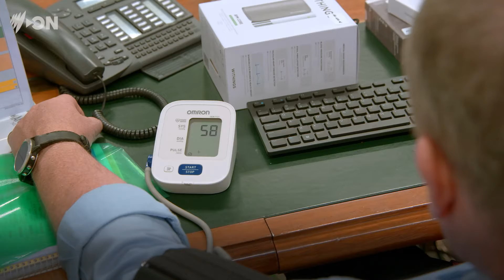Did our politicians pass this sleep study? | 'Australia's Sleep Revolution' | SBS and SBS On Demand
Renowned British medical journalist and chronic insomniac Dr Michael Mosley is back in Australia to wake the nation up to the dangers of poor sleep with his eye-opening new three-part series Australia’s Sleep Revolution with Dr Michael Mosley, premiering on Wednesday 6 March at 7.30pm on SBS and SBS On Demand.

The deeply personal series sees Dr Mosley join thirty of the nation’s poorest sleepers as they put their bodies on the line to trial a pioneering 8-week sleep treatment program developed by the Flinders University Sleep Institute.

Following on from Dr Mosley’s previous hit SBS series Australia’s Health Revolution, Sleep Revolution unpacks the science behind common sleep conditions like insomnia and sleep apnoea. It also highlights the shocking short and long term health effects posed by bad slumber – ranging from high blood pressure to increased risk of cardiovascular disease, stroke, diabetes, depression, chronic disease and reduced life expectancy.

Watch 'Australia's Sleep Revolution with Dr Michael Mosley' on SBS On Demand